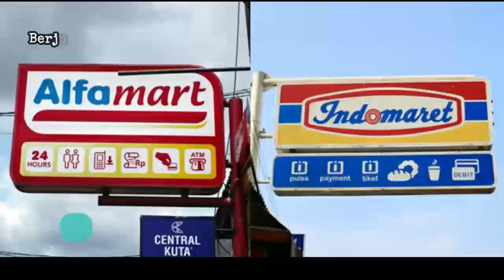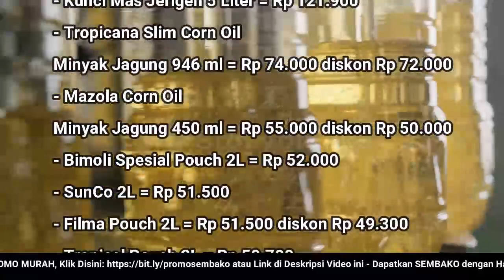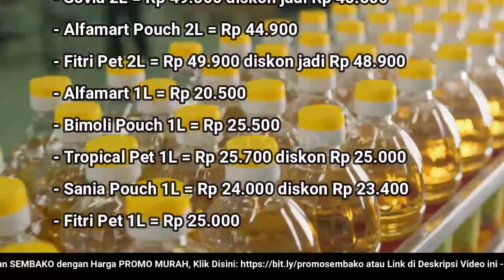🔴 UPDATE: Harga Minyak Goreng Hari Ini, Senin 13 Juni 2022 di 41famart + 1nd0maret